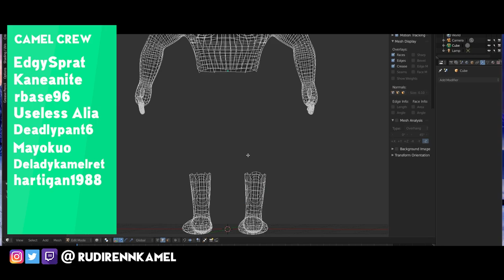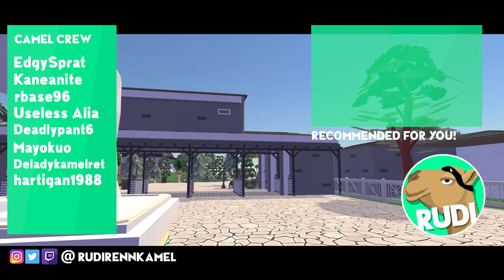The Himalayan Brown Bear - Planet Zoo new Animal - New Footage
We had the great chance to do a behind closed doors recording back at gamescom and in there were loads of new animals. Amongst those you will find Pronghorns, Scorpions, Brown Bears, Gharials, Goliath Frog and Bairds Tapirs. All of them coming to Planet Zoo. I really can´t wait to play the game bring the madness to you!

Big thanks again to Frontier Developments for having me at Gamescom!

Specs:

i7 8770k
GTX 970
16GB DDR4

The Brown Bear - Planet Zoo new Animal - New Footage